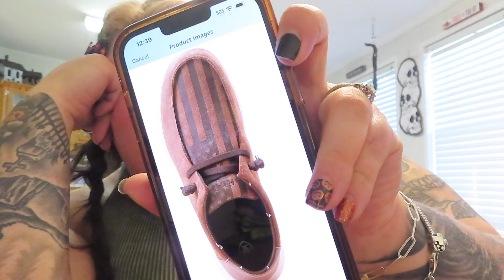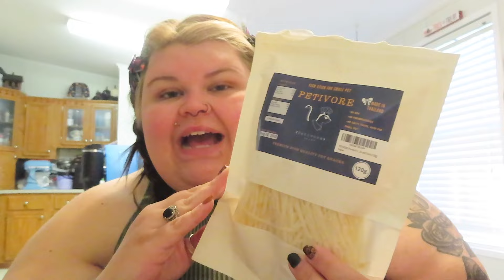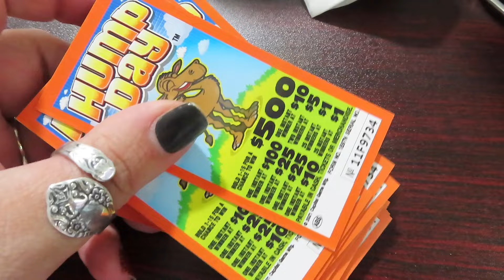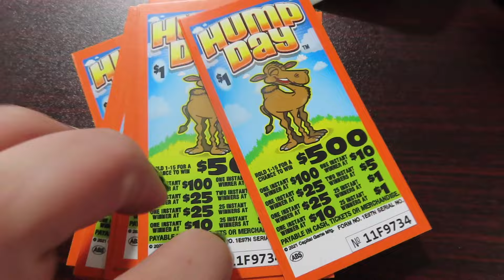CHIT CHAT DAY IN THE LIFE| WE ARE GOING TO NEW YORK| BEAUTYBYKAITLYN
I would love to take a second to say thank you for all of the love and support! I know my uploading schedule has gotten so bad, but we are only human right!? Remember to enjoy life to the fullest and always follow your dreams!